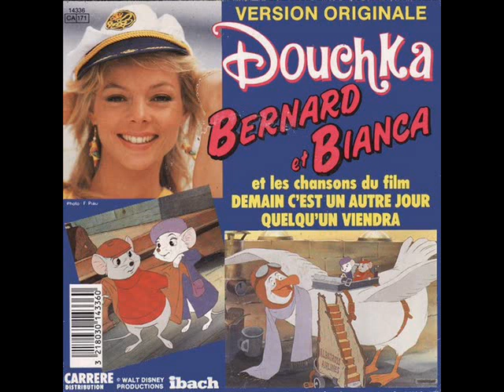Douchka "Demain, C'est Un Autre Jour"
face B du 45T "Bernard et Bianca" paru en 1987  A. Buttler , A. Robbins , C. Connors , P. Delanoë.